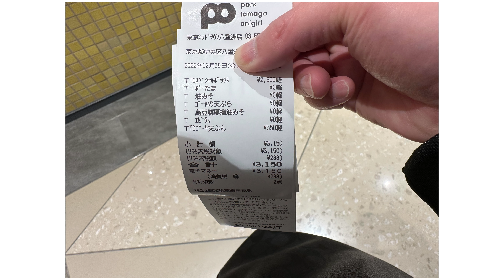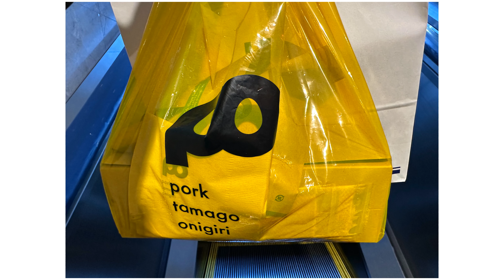ポーたま 東京ミッドタウン八重洲店 vlog569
2022年12月16日のVlog。

撮影　iPhone14ProMax
編集　iPhone14ProMax & LumaFusion
音楽　zukisuzukiBGM